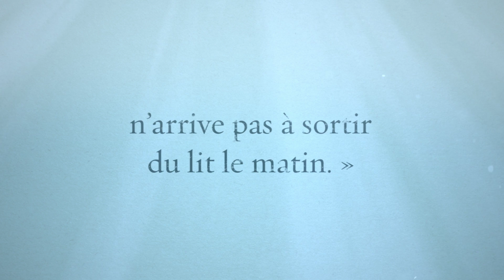Que signifie un(e) lambineux(se)?